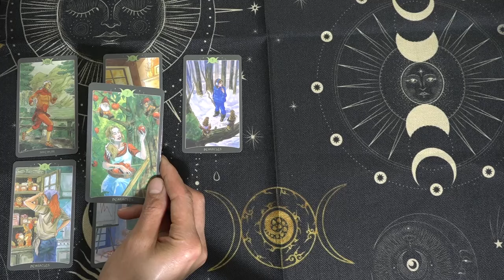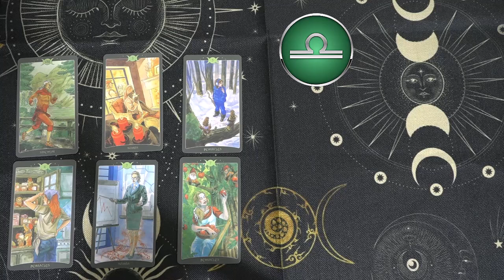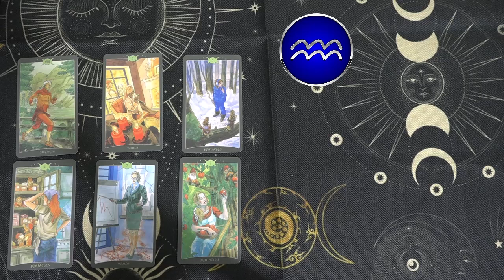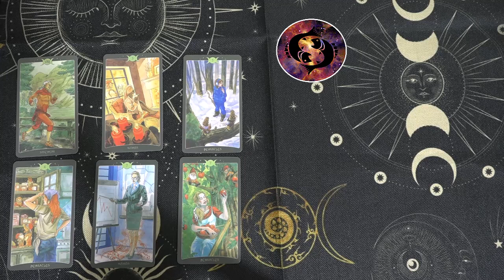Mhoni Vidente 13 de Septiembre✨Horóscopo y Predicciones✨¡Atento!Esta señal indica un futuro próspero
Mhoni Vidente de hoy 13 de Septiembre:
♈ 06:07  Aries
♉ 09:13  Tauro
♊ 12:41  Géminis
♋ 16:01  Cáncer
♌ 19:12  Leo
♍ 22:20  Virgo
♎ 25:01  Libra
♏ 28:19  Escorpio
♐ 31:14  Sagitario
♑ 34:02  Capricornio
♒ 36:56  Acuario
♓ 39:54  Piscis